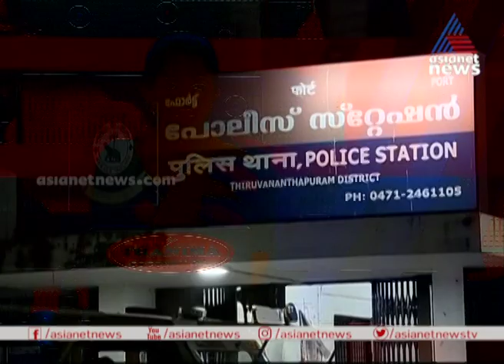മുൻ രഞ്ജി താരം ജയമോഹൻ തമ്പിയുടേത് കൊലപാതകമെന്ന് സംശയം; മകൻ കസ്റ്റഡിയില്‍ | Jayamohan Thampi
A former Kerala Ranji Trophy cricket player, K Jayamohan Thampi, was found dead at his home. His son is in police custody.